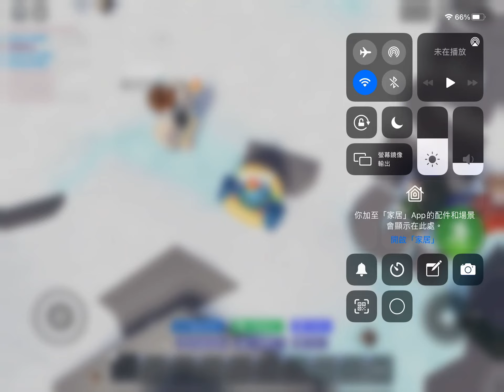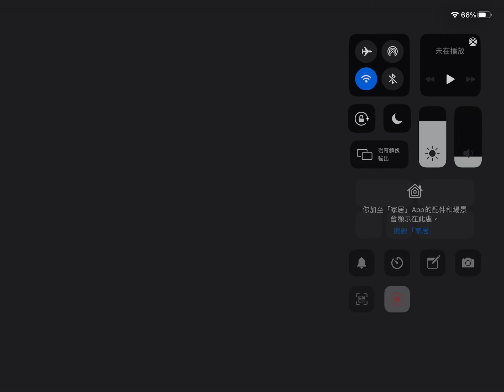chankingw87 gifting me battlepass 3